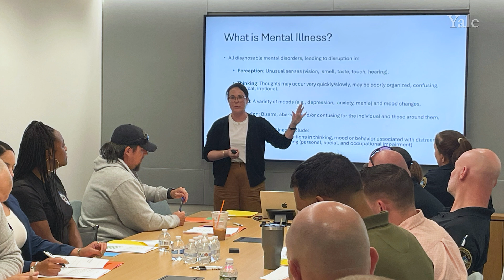Rose Walk and Talk: Can science make justice more humane?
In this episode of Rose Walk and Talk, Arielle Baskin-Sommers, an associate professor of psychology and of psychiatry at Yale, describes how science can help address the underlying causes of criminal behavior.